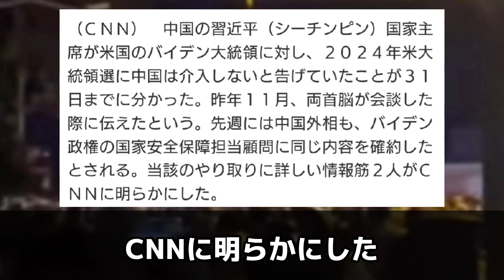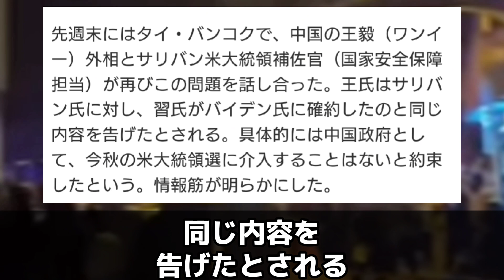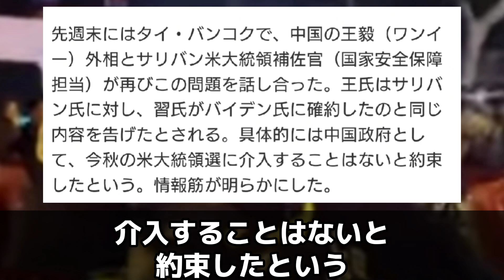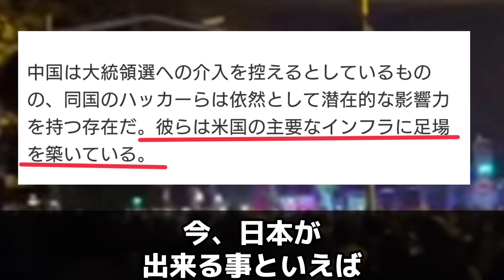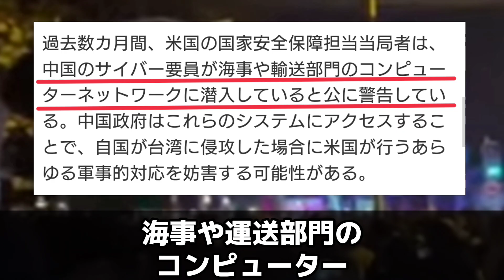【中国】自ら暴露w米大統領選挙の介入を中国が認める！米は中国ハッカーが主要インフラに足場を築いていると警告！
お詫び
聞きにくい方は
速度を1.25～1.5倍にすると
聞きやすいと思います🙇‍♂️